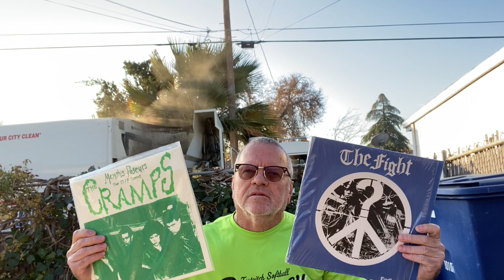Captain Spaulding Records-Charity Record Auction Tonight 5PM Pacific Time/8PM Atlantic Time 12-11-20